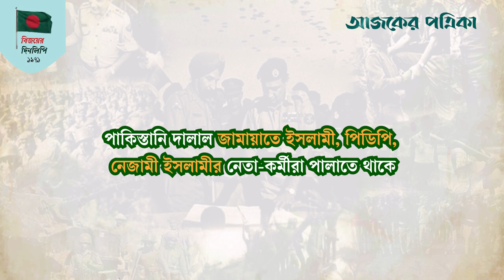১৫ ডিসেম্বর, ১৯৭১: পরাজয় মেনে নিলেন নিয়াজী | Ajker Patrika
১৫ ডিসেম্বর ঢাকার চারদিক থেকে যৌথ বাহিনীর অগ্রযাত্রা দেখে নিয়াজীর আশা চূর্ণ-বিচূর্ণ হয়ে পড়ল। তিনি বুঝতে পারলেন ঢাকার পতন আসন্ন। ইয়াহিয়া খানের অনুমতি নিয়ে তিনি জাতিসংঘকে অনুরোধ করলেন আত্মসমর্পণের ব্যবস্থা করতে।